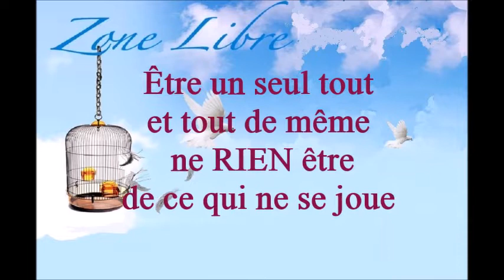875 "Être un seul tout et tout de même ne RIEN être de ce qui ne se joue" Guy ROGER ZONE LIBRE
ETRE UN SEUL TOUT ET NE RIEN ETRE EN PARTICULIER. Le "moi" est associé à toute la mémoire acquise, il trouve naissance à partir d'un réservoir commun là où tous puissent son identité et l'entité acquise se divise de tous les autres "moi" en créant la rivalité. Pourtant, en observant "moi" ici, où là-bas, ils se trouvent être tous de la même substance indivisible, le tout, se meut comme un seul tout. Quand l'esprit se délaisse de cette identification, il y a une présence et la perception est libre de toutes les histoires que le "moi" se raconte d'être.